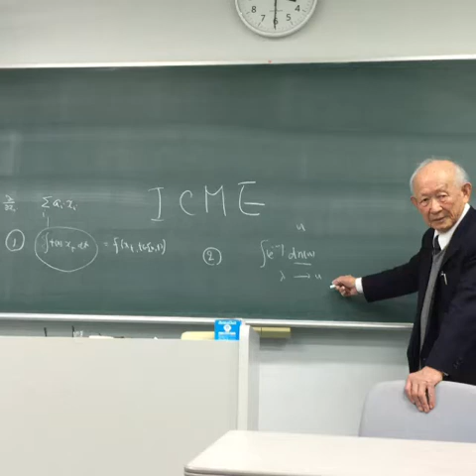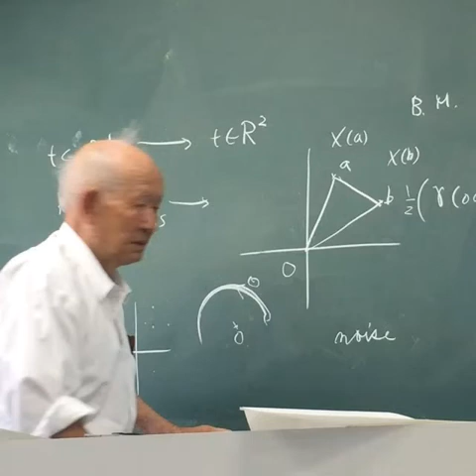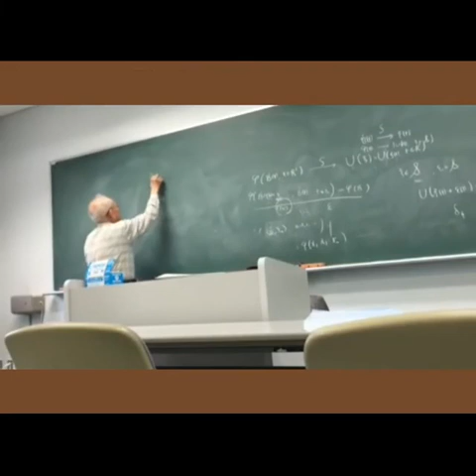雲清 追憶飛田先生（志穗版本）on 2018年10月20日(土) 「飛田武幸先生を偲ぶ会」 名古屋大学 レストラン花の木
Dear Prof 飛田, I will never forget that any of your teaching.
I was deeply touched by the scenes of the fireworks with you at your hometown, and it is hard to forget...

The Okazaki 's fireworks, those fireworks gorgeous, really unforgettable.
This is a unforgettable thing in my life.
To this day, I am still deeply moved.

If I want to keep this moving, perhaps only by continuing to delve into the research that you guide me in the past,
and continuous do efforts to paper thinking.

And thank you for very patient in guiding me, leading me to think, even though I was so stupid.

Tu vas me manquer pour toujours. 我會永遠想念你

Ich werd' dich nie vergessen. 私は決してあなたのことを忘れません。

学生 志穂 Claire at the National University of Kaohsiung, Department of Applied Mathematics, Taiwan.